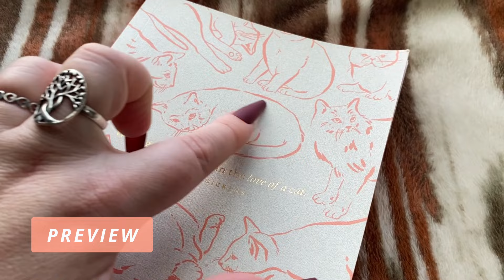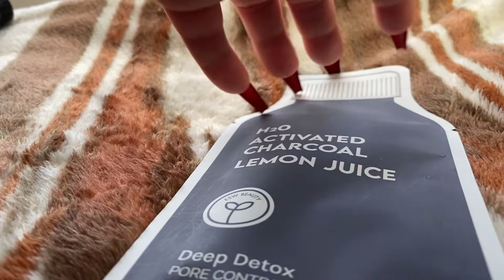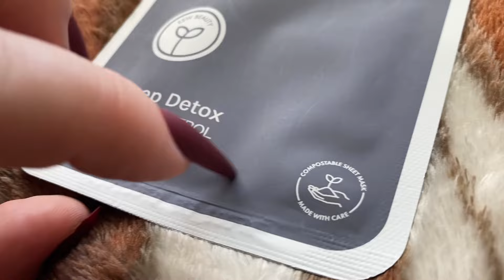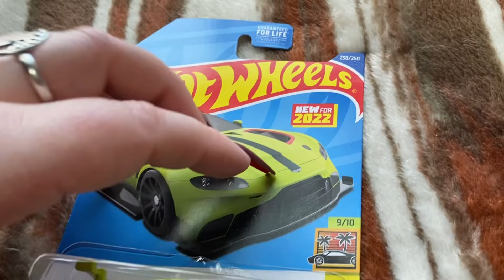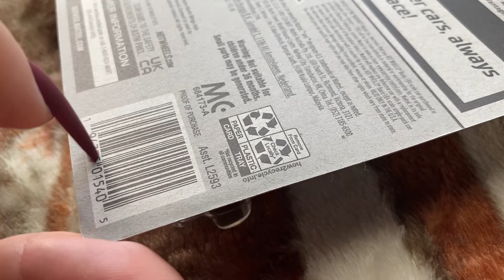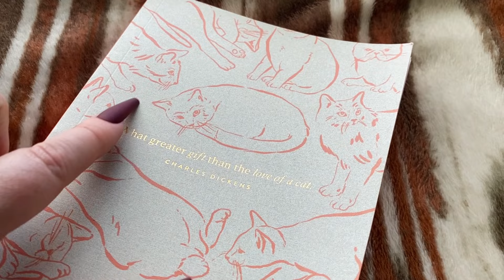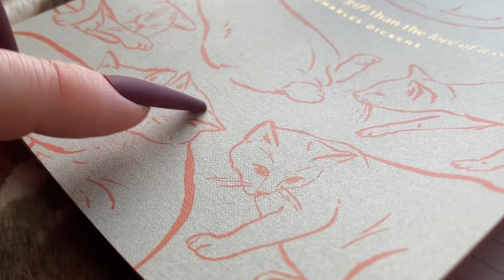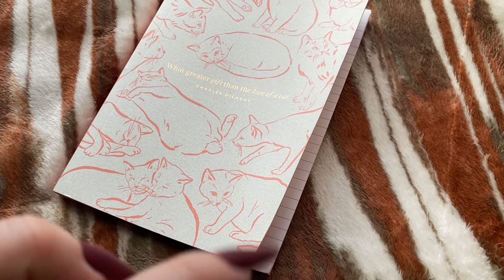ASMR Fast Tapping to Fall Asleep To 😴 No Talking | Camera Tapping | Lofi Triggers | Tingly Items ✨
Enjoy another fast tapping, lofi video featuring a variety of tingly, random items to tap on plus camera touching and tapping. 💜 I hope you all enjoy and thank you so much as always for watching! (❋'‿'❋)

Check out some of these other great ASMR talents below and give them a follow! 😊